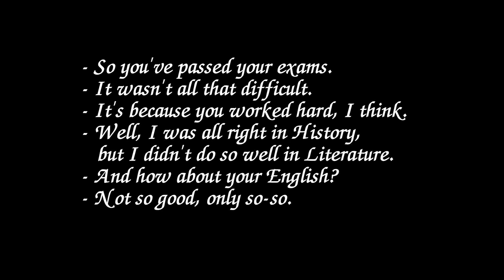Listening for beginner 18 dialogues